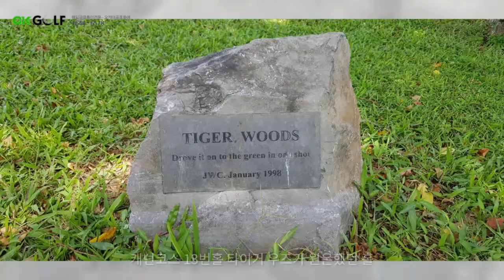[ 푸켓골프] 아시아 최고 골프장 - 푸켓 블루캐년 골프클럽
✔ 아시아권에서 가장 유명한 골프 리조트 가운데 하나로 36홀을 갖추고 있습니다다. 1991년에 선보인 캐니언 코스(Canyon Course)에서는 1994년과 1998년, 2007 년에 조니워커 클래식, 1996년에 혼다 인비테이셔널이 열렸던 곳입니다.
✔ 블루캐년 캐년코스와 레이크코스의 36홀 코스로 이뤄져 있습니다. 캐년 코스는 18홀 , 파 72에 전장 7,179야드이고, 레이크 코스는 18홀 파 72에 전장 7,129 야드입니다.

✔ 레이크 코스는 아름다운 전경뿐만 아니라 골퍼들에게 도전의식을 불러일으키는 곳으로 각광 받고 있으며, 캐년 코스의 파4, 13번홀과 파3, 14번 홀은 골프 매니아들에게 굉장히 유명한 코스입니다.

✔ 잘 꾸며진 그린과 좁고 굴곡이 심한 페어웨이를 갖춰 '아시아 최고의 챔피언코스 '라는 명성을 얻고 있습니다. 아일랜드 그린을 갖춘 파3 14번 홀과 티샷을 위험한 계곡 너머로 넘겨야 하는 파4 13번 홀 은 반드시 기억해둬야 합니다.
✔ 푸켓공항에서 차량으로 이동시 15분 미만이 소요되고. 이동 동선이 짧고 시내와 접근성이 뛰어나 라운드후 자유롭게 일정을 즐길 수 있습니다.

🔊 더 많은 정보는 아래 라운드 후기를 참고하세요

☎ 오케이골프투어(더존투어)